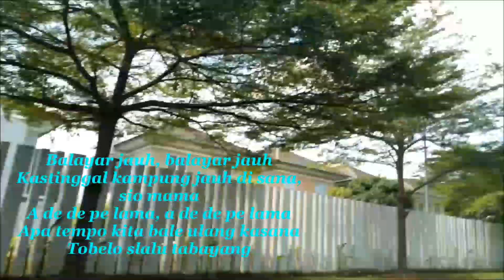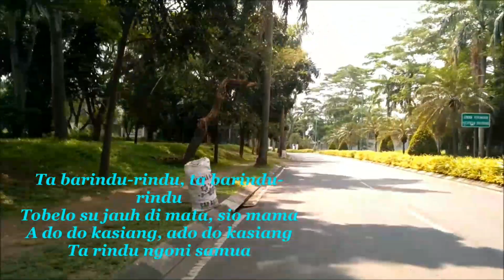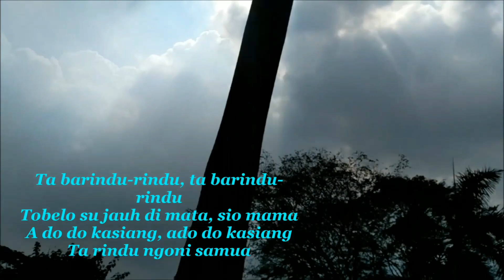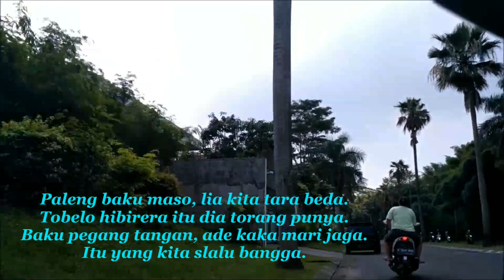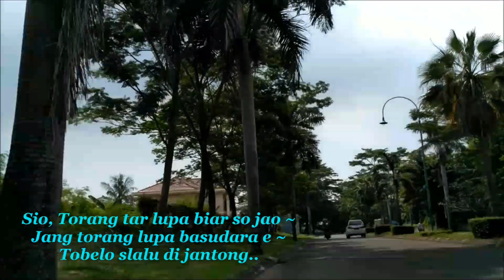HIOKO TOBELO 2 - Yopie Latul, MCP Sysilia, Cevin Syahailatua LIRIK